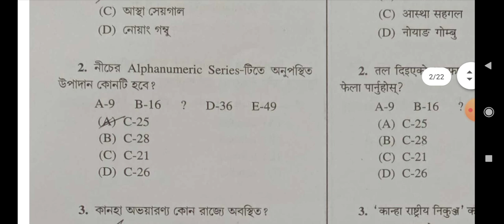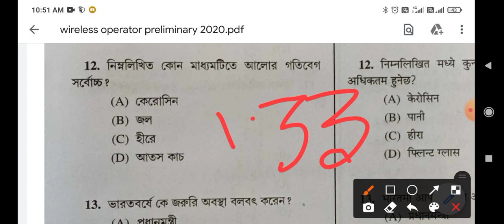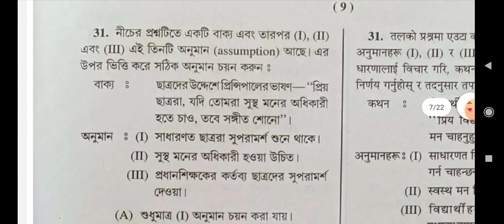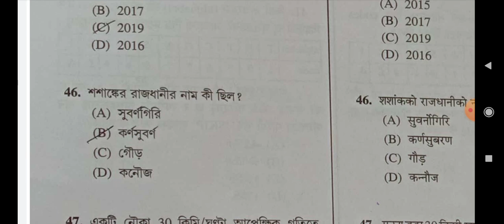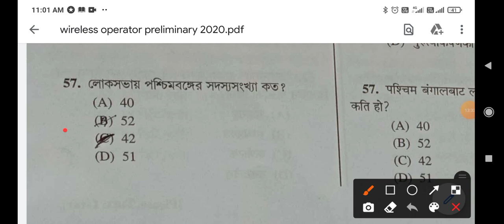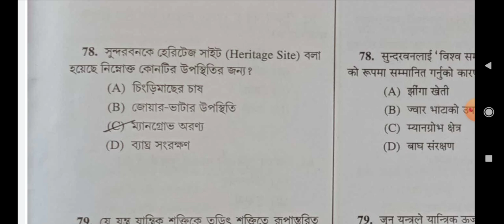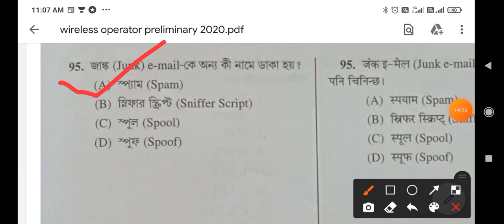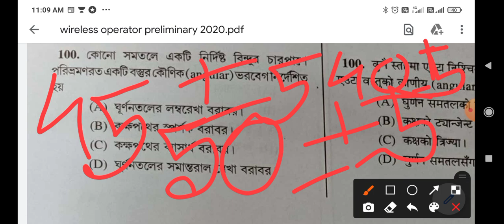WBP wireless Operator answer key | WBP wireless operator cut off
Hello and welcome you are watching knowledge point YouTube channel,this video is related with WBP wireless operator answer key and cut off.

WBP wireless operator answer key,WBP wireless operator cut off,WBP wireless operator answer key 2021,wbp wireless operator cut off,wbp wireless operator